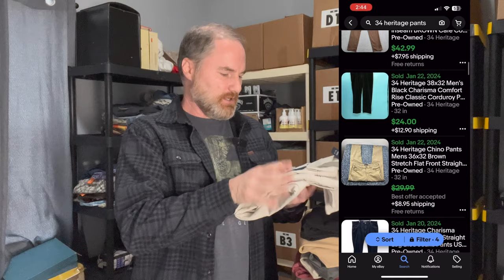Men's Pants That Sell Quickly on Ebay and Poshmark - Great Thrift Haul!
I had a great thrift haul this week and found some really great men's pants that have really high sell through rates and should sell very quickly.  A lot of them were new with tags!  I also found a new BOLO brand that I had never heard of before this trip.